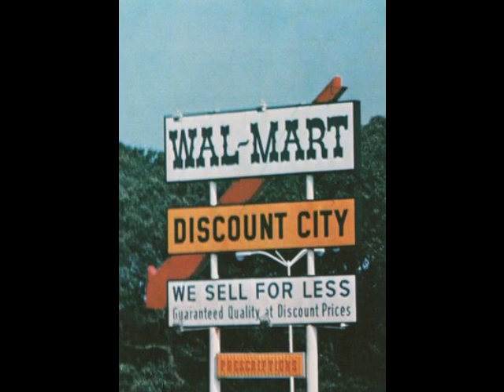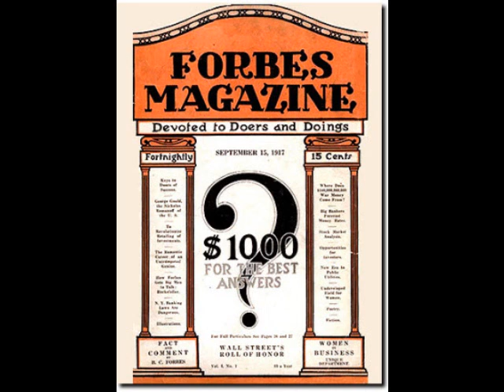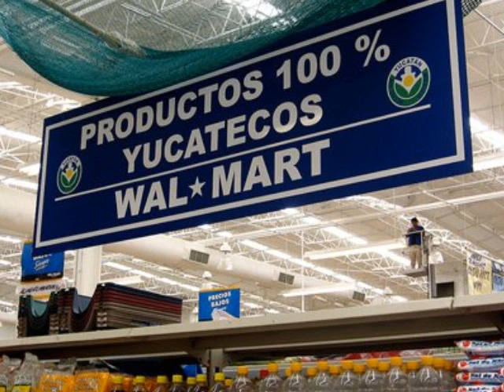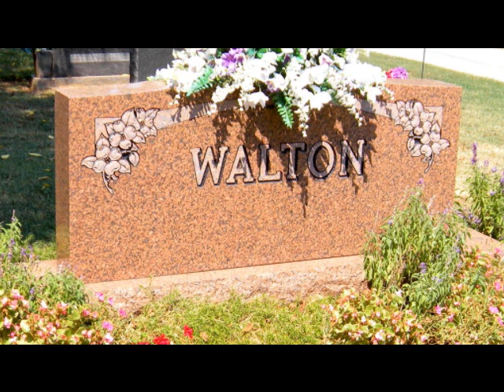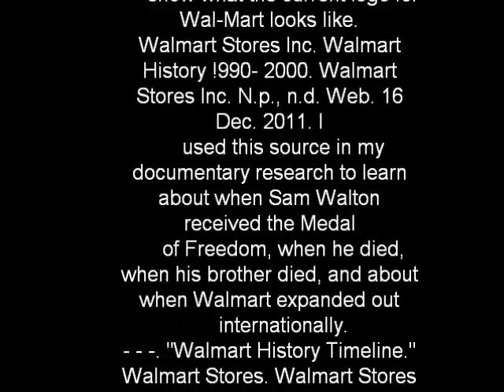Sam Walton and the Walmart Revolution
NHD documentary about Sam Walton and Waltmart